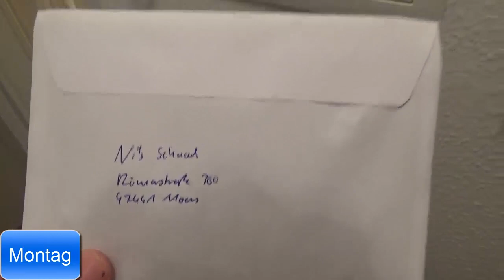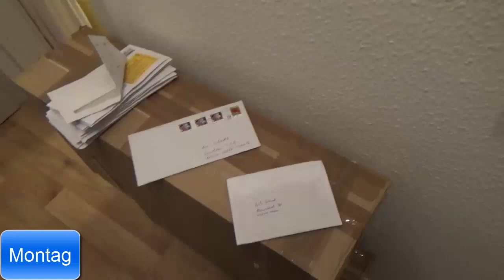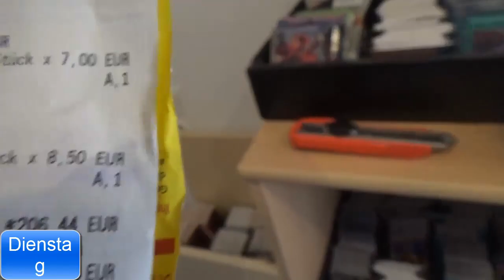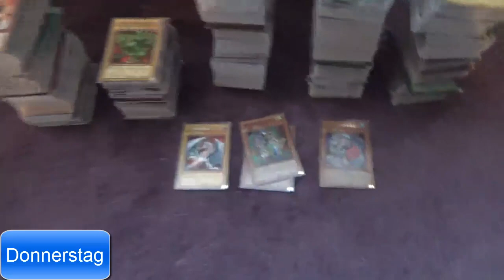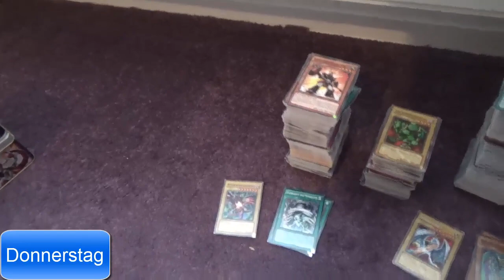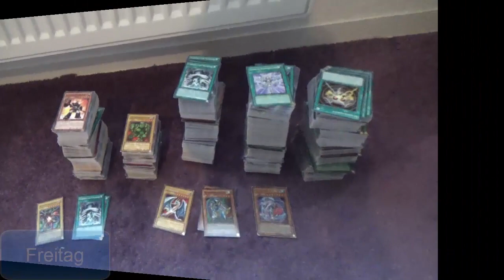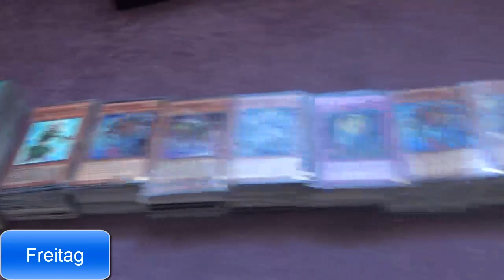[VLOG] 3 JAHRE TCG ATZENJENS! (SPECIAL)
Wir feiern 3 Jahre TCG AtzenJens indem ich euch wieder mal 1 Woche aus meinem Alltag zeige!

Adresse für Einsendungen:

Jens Eckardt
Landrain 21b
06118 Halle (Saale)

► Magdeburg - Heldenwelt